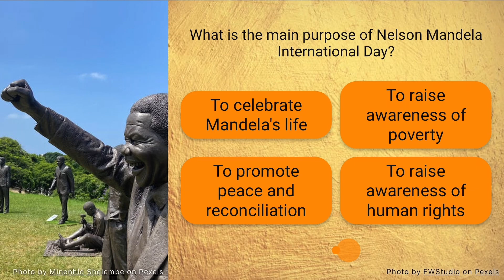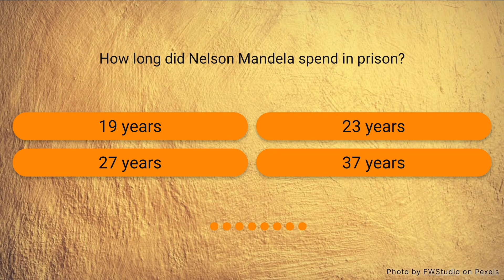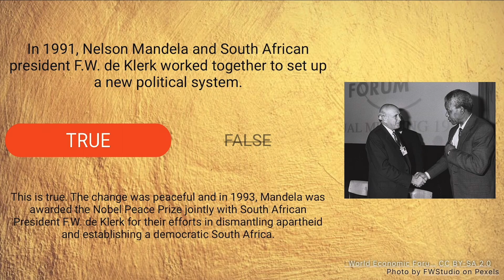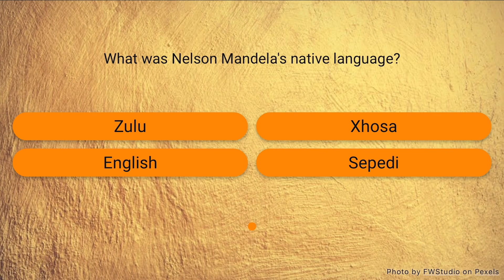Nelson Mandela Day Quiz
🕊️ ✊🏾 Commemorate Nelson Mandela Day and the remarkable life and legacy of Nelson Mandela, a true symbol of peace and equality. Learn fascinating facts and test your knowledge about this inspiring leader and the significance of this special day.